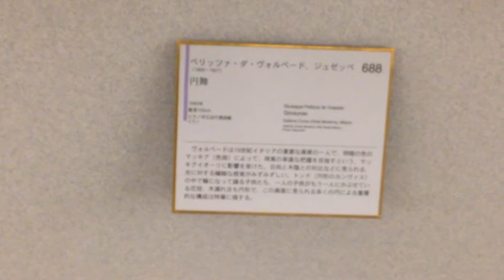【大塚国際美術館】 近代美術 [Otsuka Museum of Art] Modern Art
【大塚国際美術館】 近代美術。
徳島県鳴門市の大塚国際美術館へ行ってきました。こちらの美術館は、原寸大陶板で再現された世界初の陶板名画美術館です。西洋の有名な絵画が1000点以上収蔵されています。

住所：〒772-0053徳島県鳴門市鳴門町土佐泊浦字福池65－1

[Otsuka Museum of Art] Modern Art.
I went to Tokushima Prefecture Naruto Otsuka Museum of Art. This museum is a ceramic plate masterpiece museum the world's first, which is reproduced in full size large ceramic plate. Famous paintings of the West has been collection more than 1000 points.

Address: Yubinbango772-0053 Tokushima Prefecture Naruto Narutochotosadomariura character Fukuike 65-1